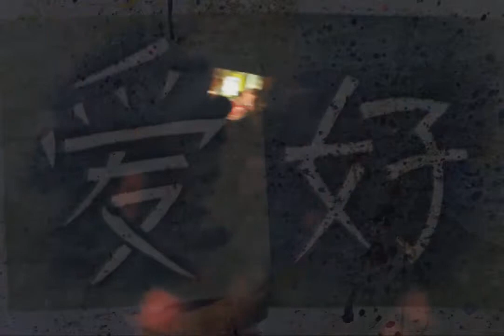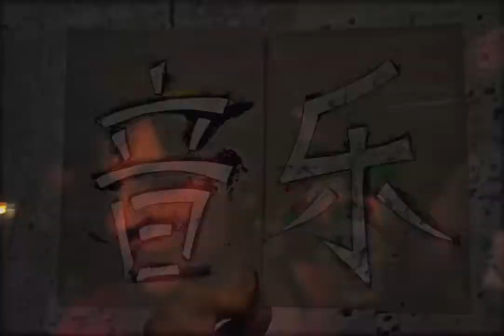Mám rád hudbu